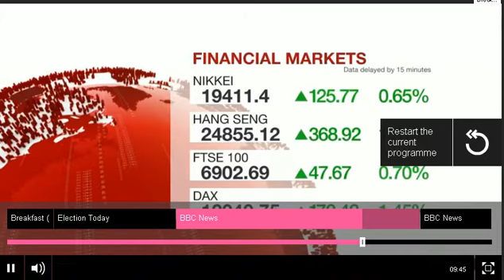BBC: The Persecuted Ukraine Army & Their Homemade Drones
Supposedly volunteer Ukrainian battalion uses home made drones to check on rebel military positions in Donetsk.
The BBC films them in action & has their camera in exactly the right  place to capture their drone disappearing off monitor when it is apparently jammed by what can only be, according to the battalion, a Russian jamming device - of which there are only 10 in existence, we are informed... one being in Donetsk.

The BBC interviewer plays along with everything the Ukrainians say without questioning anything, informing us that all the drones the Ukrainians use are homemade & implying that the rebel drones are not.
So what happened to the drones on the list of Americas non lethal weapon supplies - have they all been sold on Ebay?

A wonderful set piece of BBC bias portraying the Ukrainians as the poor & persecuted.